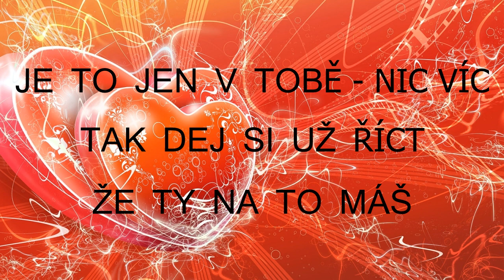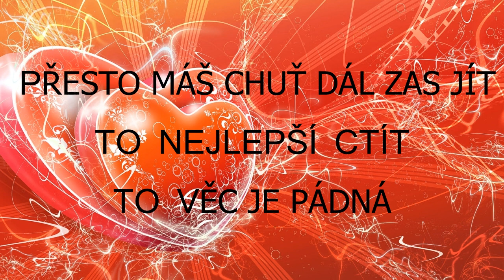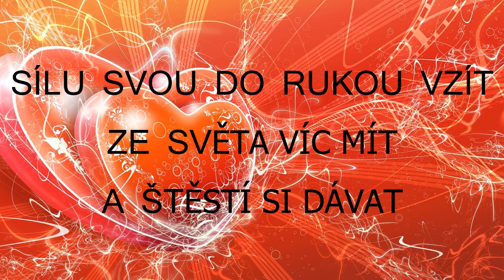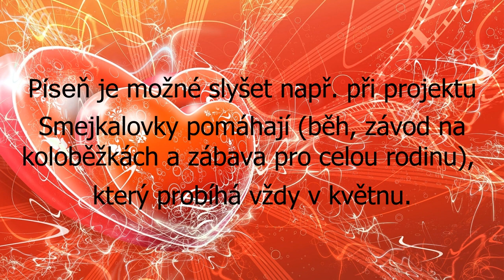Michal David - Za lásku se bít